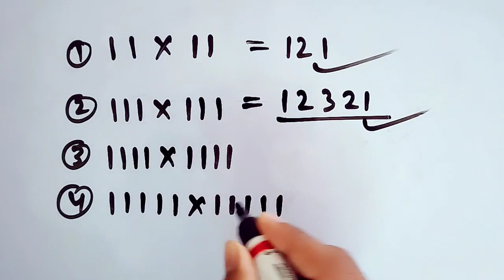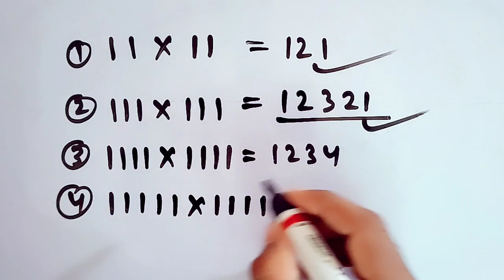मात्र एक सेकेंड में गुणा करना सीखें।Guna Karane Ka Short Trick।Guna Trick। Multiplication Trick‌‌।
मात्र एक सेकेंड में गुणा करना सीखें।Guna Karane Ka Short Trick।Guna Trick। Multiplication Trick‌‌। @mybasicstudy